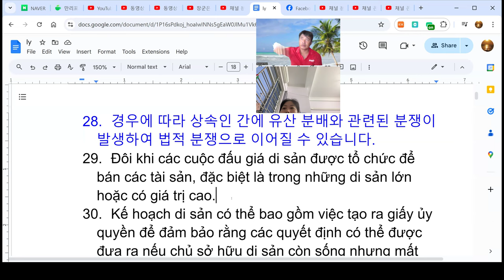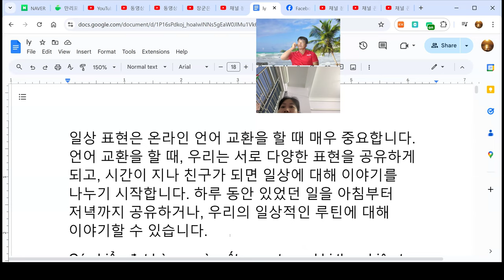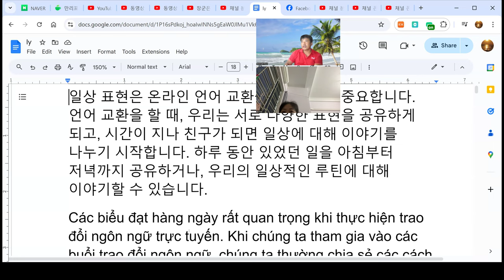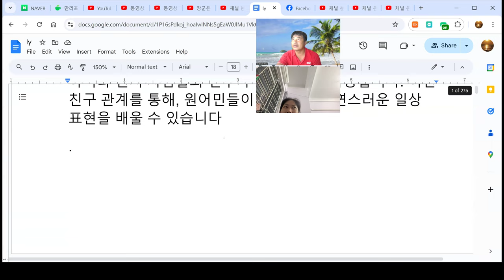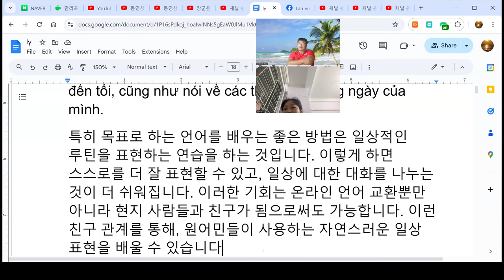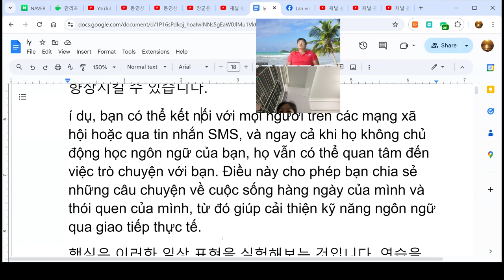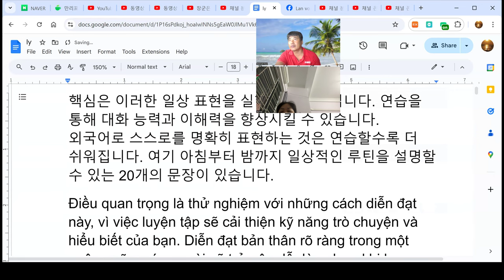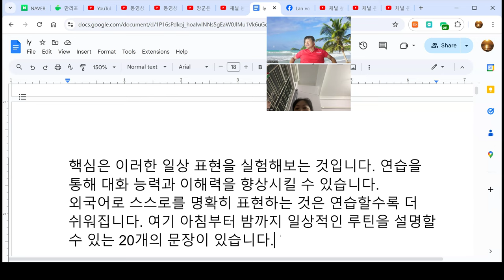Chúng ta có thể chia sẻ những câu chuyện về những gì đã xảy ra trong suốt cả ngày, từ sáng đến tối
일상 표현은 온라인 언어 교환을 할 때 매우 중요합니다. 언어 교환을 할 때, 우리는 서로 다양한 표현을 공유하게 되고, 시간이 지나 친구가 되면 일상에 대해 이야기를 나누기 시작합니다. 하루 동안 있었던 일을 아침부터 저녁까지 공유하거나, 우리의 일상적인 루틴에 대해 이야기할 수 있습니다.
Các biểu đạt hàng ngày rất quan trọng khi thực hiện trao đổi ngôn ngữ trực tuyến. Khi chúng ta tham gia vào các buổi trao đổi ngôn ngữ, chúng ta thường chia sẻ các cách diễn đạt khác nhau với nhau, và theo thời gian, khi trở thành bạn bè, chúng ta bắt đầu thảo luận về cuộc sống hàng ngày của mình. Chúng ta có thể chia sẻ những câu chuyện về những gì đã xảy ra trong suốt cả ngày, từ sáng đến tối, cũng như nói về các thói quen hàng ngày của mình.